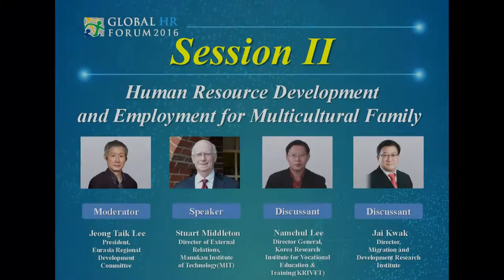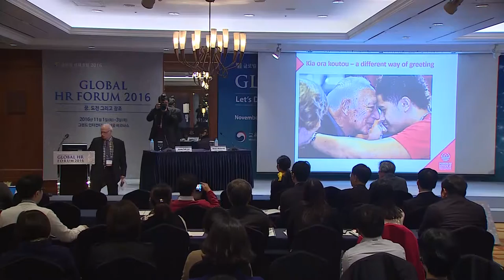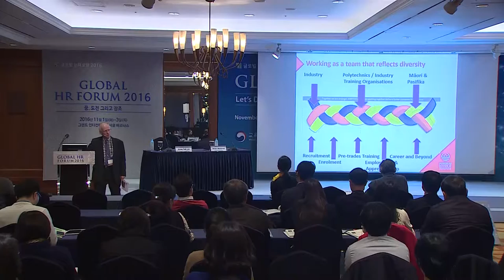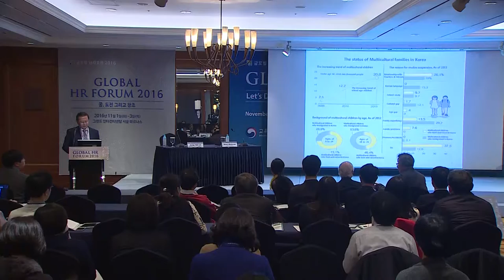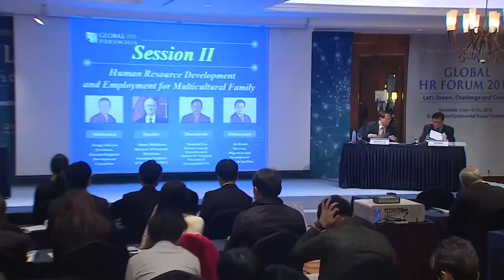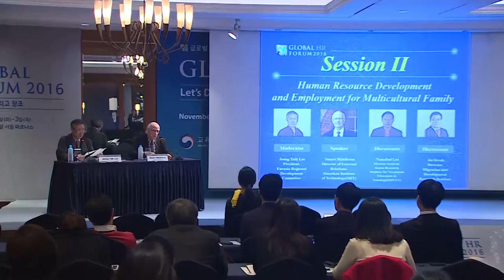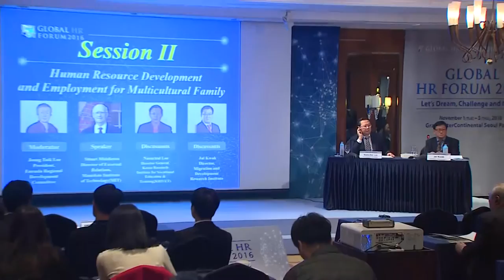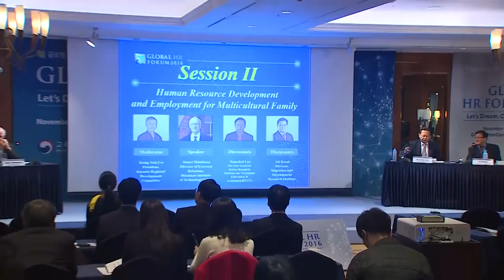Global HR Forum 2016 | C-2 | HRD and Employment for Multicultural Family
Session C-2 : Human Resource Development and Employment for Multicultural Family

O. Moderator
 - Jeong Taik Lee President, Eurasia Regional Development Committee
O. Speakers
 - Melissa Whiting Professor, Department of English, Rhetoric and Writing, University of Arkansas
 - Stuart Middleton Director of External Relations, Manukau Institute of Technology(MIT)
O. Discussants
 - Namchul Lee Director General, Korea Research Institute for Vocational Education & Training(KRIVET)
 - Jai Kwak Director, Migration and Development Research Institute

As of 2015, it is estimated that there are 820,000 members of multicultural families in Korea, including 305,000 marriage immigrants and naturalized Korean citizens, 305,000 spouses, and 208,000 of their children. These numbers are expected to increase constantly to 1 million overall by 2020. (Ministry of Security and Public Administration, Korea 2015). The Korean government policy for multicultural family has mainly focused on supporting them with their mere social adjustment and integration to the Korean society. However, the policy should be complemented with the education and labor policy in an integrated manner from the perspective of human resources development and its utilization. In order to make it possible, it is essential to implement active programs for education and training as well as employment support. Given the increasing trends in the multicultural family HRD policy for multicultural family is a significant issue at a national level for efficient utilization of human resources. In this context, this session aims to provide a chance to discuss how to achieve national human resource development through appropriate human resource development for multicultural family as well as employment and its application.

Session C-2 : 30만 다문화 가정, 기회와 과제

O. 좌장:  이정택 유라시아지역개발위원회 회장
O. 발표자:
 - 멀리사 화이팅 미국 아칸소대 영문학과 교수
 - 스튜어트 미들턴 뉴질랜드 마누카우공대(MIT) 학장
O. 토론자:
 - 이남철 한국직업능력개발원 글로벌협력센터 센터장
 - 곽재석 이주동포정책연구소 소장

다문화 가족은 2015년 기준 82만명 내외이며, 매년 지속적으로 증가하여 2020년 100만명 예상하고 있다. 이중 결혼이민자 및 인지ㆍ귀화자는 30.5만명, 배우자 30.5만명, 자녀 20.8만명이다(안전행정부, 2015). 다문화 가족에 대한 지원은 단순히 한국사회로의 적응과 통합에 집중하는 경우가 많았다. 그러나 앞으로는 다문화 가족에 대한 교육정책 및 노동정책을 통합이라는 종합적인 인적자원개발 및 활용 관점하에서 추진할 필요가 있다. 이를 위하여 교육훈련 및 고용지원 등 적극적인 인적자원 개발 및 활용 프로그램 등을 운영할 필요가 있다. 특히 2세대의 경우 학교에서 노동시장으로의 이행에 대한 체계적인 대책이 중요하다. 다문화 가족을 위한 제대로 된 인적자원 개발을 통한 국가인적자원 개발은 물론 다문화 가족의 인적자원 개발 및 활용을 어떻게 이루어낼 것인가에 대한 실질적인 논의의 장을 마련하는 것이 본 세션의 주요 목적이다.